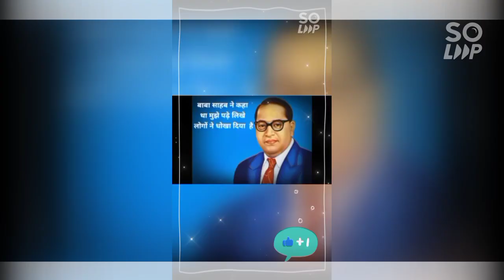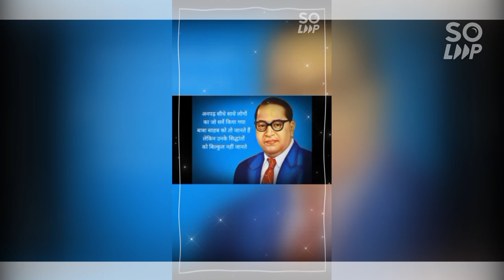🕺🏼ପଢିବା, ଲେଖିବା ଲୋକ ଧୋକା ଦେଲେ 🤷